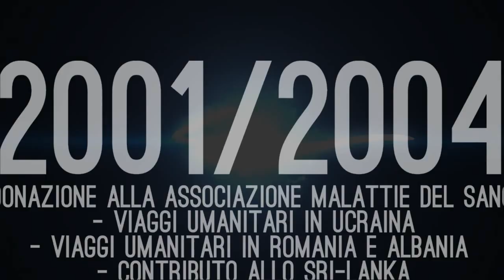Lo storico del coast to coast truck team